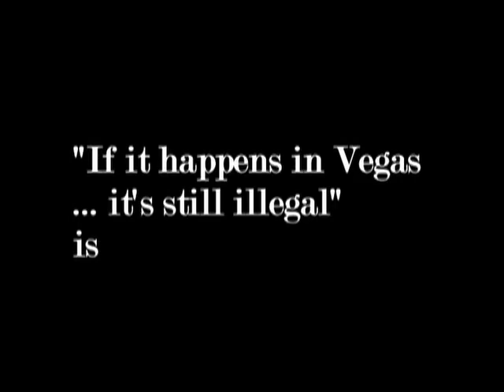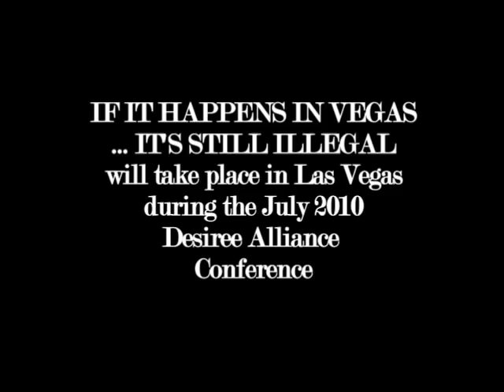Open your wallet for sex workers: Desiree Alliance fundraiser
Support sex worker rights through performance art. We are seeking supporters to pledge to donate as little as $5 to support the 2010 Desiree Alliance conference scholarship program and performance art event "If it happens in Vegas... it's still illegal." The performance will be our most visible event during the conference and will reveal that not only is sex work unjustifiably subject to law enforcement across the United States that the same applies in the "wild" "party" town of Las Vegas.

Donors will not only get the pleasure of supporting sex workers in a cool way but also get exclusive access to photos and video about the conference/performance and event via a  passcoded website. People donating $25 or more will be able to access a special blog where we spill the beans about how we organize and strategize. Other supporter premiums include the Soixante-Neuf package (for donors of $69, we send you our underwear!) and the Art Lovers Special ($100 or more, we send you movies made by sex worker advocates and a CD from Mariko Passion).

We have to raise $2500 in total by June 17.